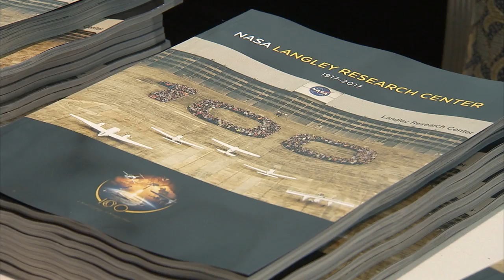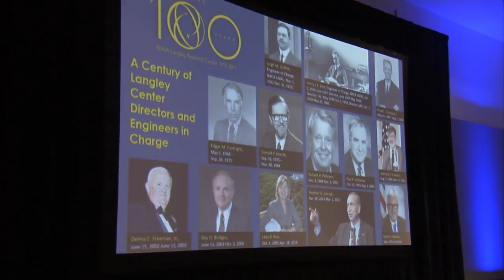NASA Langley Centennial Symposium Highlights Day 1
NASA's Langley Research Center is marking its 100th birthday, in part, with a three-day Centennial Symposium July 12-14, 2017, at the Hampton Roads Convention Center in Hampton, Virginia.